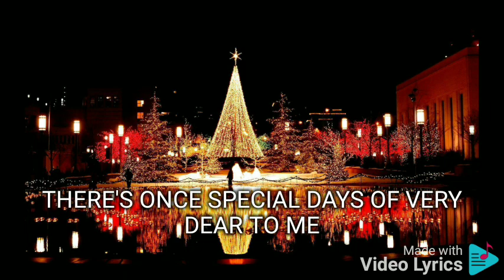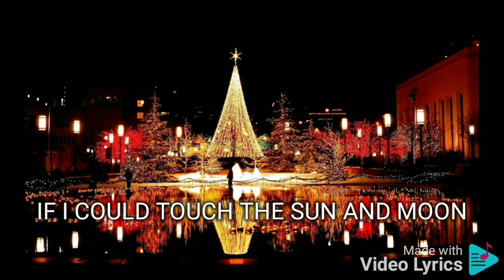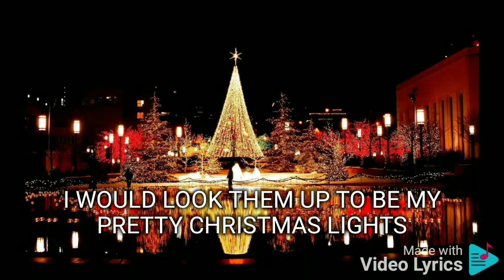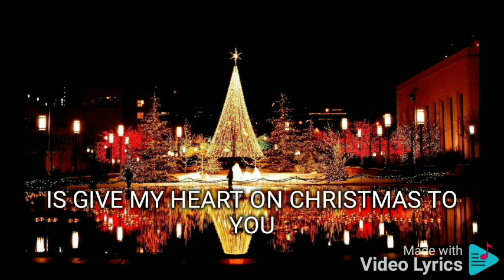SAVING MY BEST THIS CHRISTMAS THE COMPANY